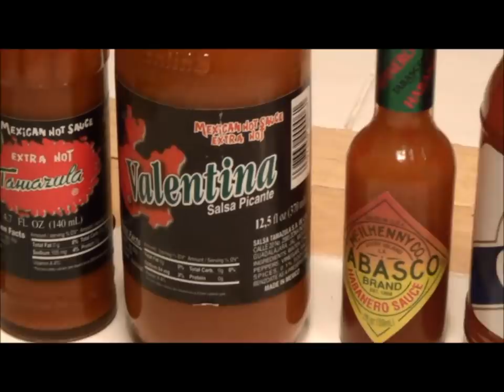11-yr-old eats 14 hot sauces, Ghost pepper & Moruga Scorpion puree : Crude Brothers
11-year-old Nick eats about a teaspoon of 14 different hot sauces, including the smoking hot CaJohns Trinidad Moruga Scorpion puree (1.4 Million Scoville) and Dave's Insanity Ghost Pepper sauce (which features Ghost Peppers and extract) - reviewing the taste and heat of each